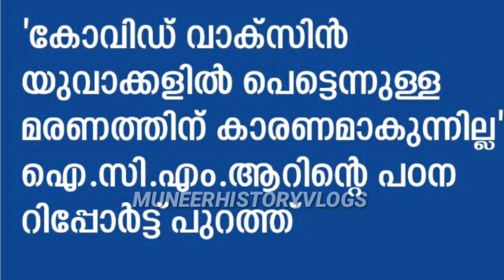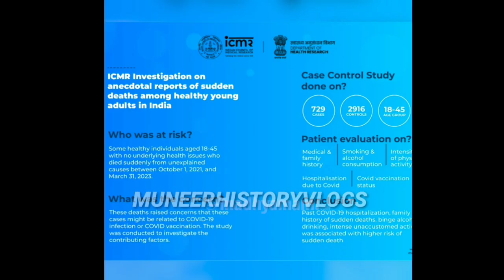2 ഡോസ് വാക്സിൻ എടുത്തവർക്ക് അറിയിപ്പ്, യുവാക്കളിലെ പെട്ടെന്നുള്ള മരണം ICMR പഠന റിപ്പോർട്ട് പുറത്ത്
രണ്ട് ഡോസ് വാക്സിൻ എടുത്തവർക്ക് അറിയിപ്പ്, യുവാക്കളിലെ പെട്ടെന്നുള്ള മരണം ICMR പഠന റിപ്പോർട്ട് ,Malayalam latest information, Malayalam latest news, Kerala latest news, KERALAMa latest information, Kerala weather update